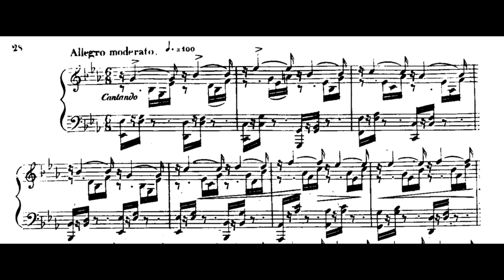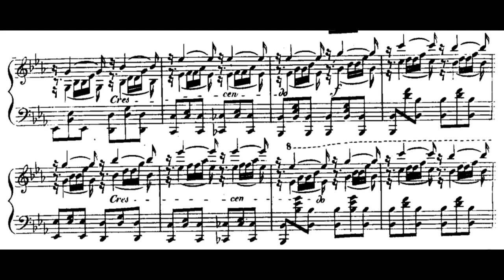Hiller:Etudes, Op.15 No.10"Allegro moderato"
Hiller:Etudes, Op.15 No.10"Allegro moderato"(audio＋Sheet music)

Ferdinand Hiller was born to a wealthy Jewish family in Frankfurt am Main, where his father Justus (originally Isaac Hildesheim, a name that he changed late in the 18th century to conceal his Jewish origins)was a merchant in English textiles – a business eventually continued by Ferdinand's brother Joseph. Hiller's talent was discovered early and he was taught piano by the leading Frankfurt musician Alois Schmitt, violin by Jörg Hofmann, and harmony and counterpoint by Georg Jacob Vollweiler; at 10 he performed a Mozart concerto in public; and two years later, he produced his first composition.

In 1822, the 13-year-old Felix Mendelssohn entered his life. The Mendelssohn family was at that time staying briefly in Frankfurt and the young Hiller visited them where he was immensely impressed by the playing of Felix (and even more so by that of his sister Fanny Mendelssohn). When their acquaintance was renewed in 1825 the two boys found an immediate close friendship, which was to last until 1843. Hiller tactfully describes their falling out as arising from "social, and not from personal susceptibilities." But in fact it seems to have been more to do with Hiller's succession to Mendelssohn as director of the Leipzig Gewandhaus Orchestra in 1843.

From 1825 to 1827, Hiller was a pupil of Johann Nepomuk Hummel in Weimar; Hiller claimed to have secured a lock of Beethoven's hair while he was with Hummel at Beethoven's deathbed. This lock is now at the San Jose State University, after having been sold at Sotheby's in 1994. The hair contained in this lock was subsequently found to contain hair that could not have been Beethoven's. While in Vienna for Beethoven's obsequies, Hiller and Hummel heard Johann Michael Vogl and Franz Schubert perform Schubert's Winterreise. Hiller wrote that his master was so moved that tears fell from his eyes.

From 1828 to 1835, Hiller based himself in Paris, where he was engaged as teacher of composition at Choron's School of Music. He eventually gave up his position so that he might better equip himself as a pianist and composer. In Paris, he met Chopin, Berlioz and Liszt. He spent time in Italy, hoping that this would assist him to write a successful opera (a hope which was never fulfilled). In 1836, he was in Frankfurt devoting himself to composition. His abilities were recognized, and although but 25, he was asked to act as conductor of the Cäcilienverein during the illness of its conductor Schelble.

In addition to Mendelssohn, he attracted the attention of Gioachino Rossini, who assisted him to launch his first opera, Romilda (which was a failure), at Milan. Mendelssohn obtained for Hiller an entrée to the Gewandhaus, and afforded an opportunity for the public presentation of Hiller's oratorio Die Zerstörung Jerusalems (The Destruction of Jerusalem, 1840). After a year of study in Church music at Rome, Hiller returned to Leipzig, and during the season of 1843–44 conducted the Gewandhaus concerts. By this time his position in the musical world was established, and honors and appointments were showered upon him. In 1845 Robert Schumann dedicated to Hiller his piano concerto. Hiller became municipal kapellmeister of Düsseldorf in 1847, and in 1850 received a similar appointment at Cologne, where he founded Cologne Conservatoire that year and remained as Kapellmeister until 1884. During this time, he was twelve times festival director of the Lower Rhenish Music Festival, and conducted the Gürzenich concerts. He worked in Dresden as well. Thus he played a leading part in Germany's musical life. And he was conductor at the Italian Opera in Paris during the season of 1852–53.

During Hiller's long reign in Cologne, which earned him a 'von' to precede his surname, his star pupil was Max Bruch, the composer of the cello elegy Kol Nidrei, based on the synagogue hymn sung at Yom Kippur. Bruch was not Jewish; his knowledge of the theme of Kol Nidrei came through Hiller, who introduced him to the Berlin chazan, Lichtenstein. Hiller's regime at Cologne was strongly marked by his conservative tastes, which he attempted to prolong by recommending, as his successor in 1884, either Brahms or Bruch. The appointment went however to a "modernist", Franz Wüllner, who, according to Grove "initiated his term [...] with concerts of works by Wagner, Liszt and Richard Strauss, all of whom Hiller had avoided."

Hiller was elected a member of the Prussian Academy of Arts in 1849, and in 1868 received the title of doctor from the University of Bonn. He died in Cologne.(Wikipedia)